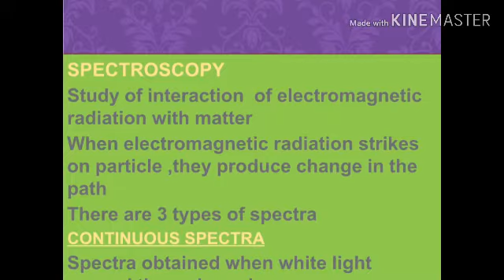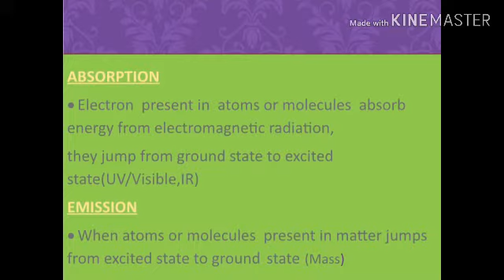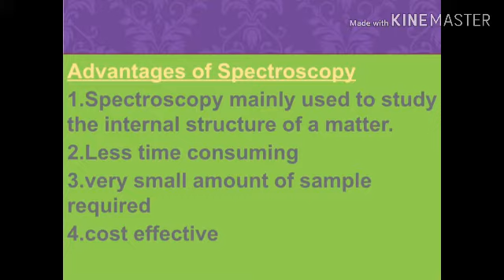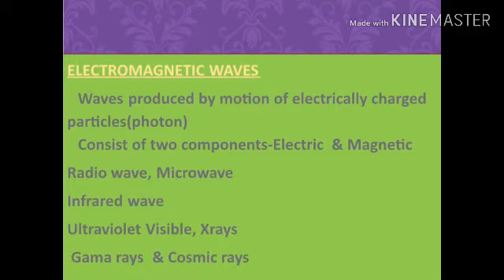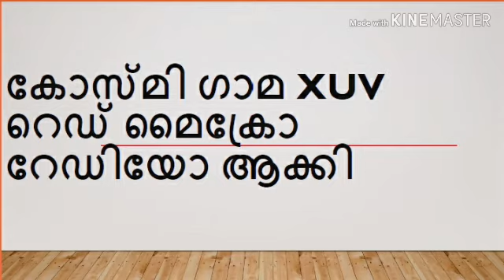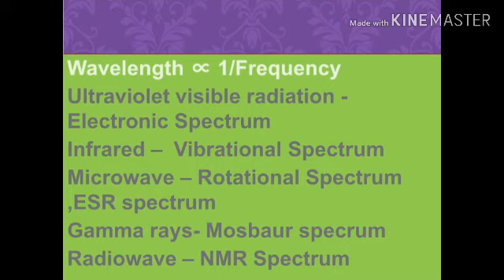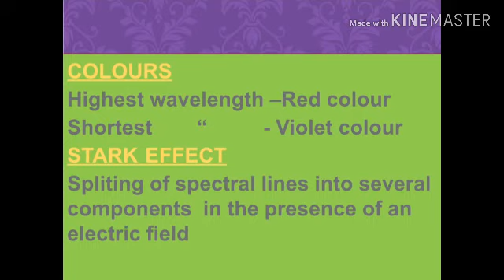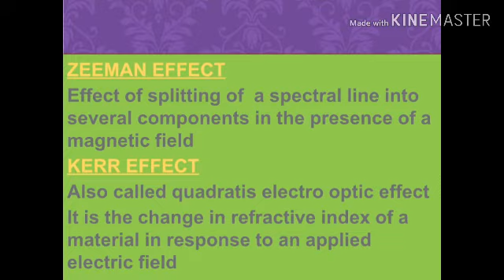Spectroscopy important points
Channel intro

I am shebeena Shameer
I have 6 years teaching experience
4 years Higher Secondary school
2 years in an Aided college ( MSc+BSc classes) and so on

    My uploading

Chemistry questions -every Wednesday and Saturday

Current affairs -every Monday